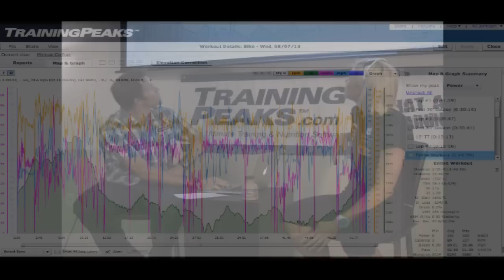Running & Recovery with IRONMAN Champion Mirinda Carfrae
IRONMAN Champion Mirinda Carfrae talks about her best recovery practices. Carfrae will discuss how she recovers from her daily training with a Q&A for attendees to ask their own questions. Come ready to learn from one of the fastest athletes in the sport.